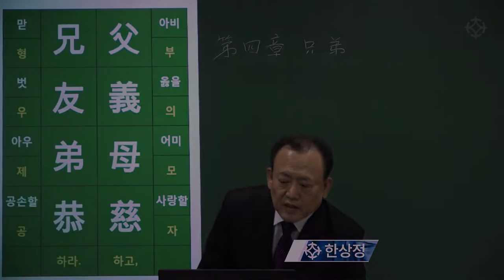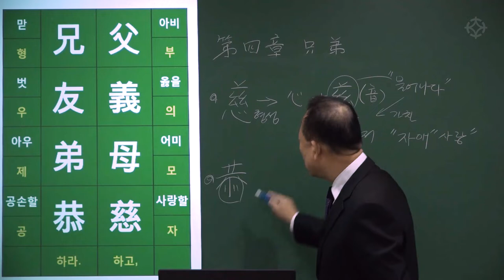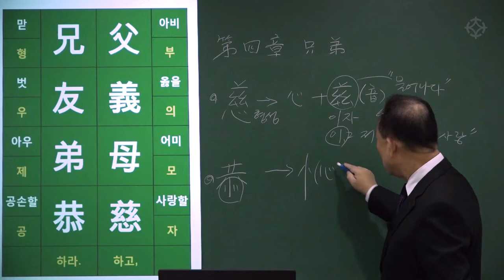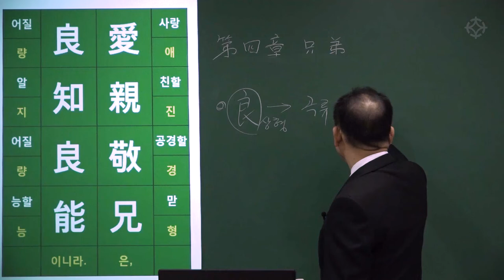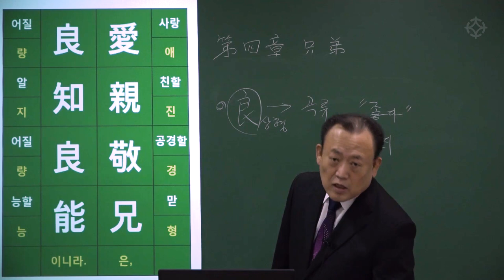[대통인.com] 명리 공부를 위한 한자 공부 : 사자소학 (53) 부의모자 형우제공 애친경형 량지량능 - 한상정 선생님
부의모자 형우제공
父義母慈 兄友弟恭
애친경형 량지량능
愛親敬兄 良知良能

- 아버지는 의롭고 어머니는 자비롭고 형은 우애하고 동생은 공손하다.
어버이를 사랑하고 형을 공경함은 타고난 앎이요, 타고난 능력이라.

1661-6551